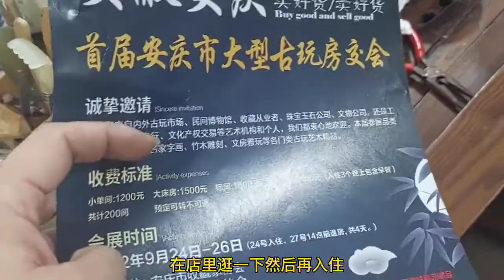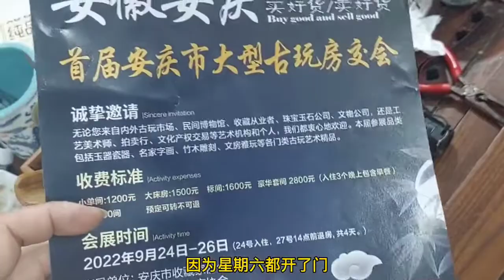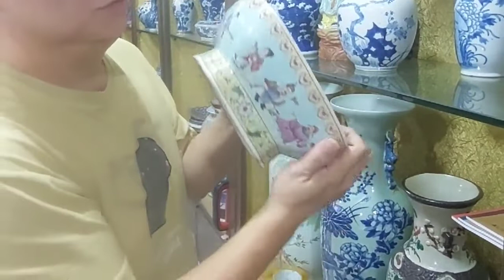朋友要去安庆卖货，我没空只能本地淘瓷，民国十二花神碗真给力！